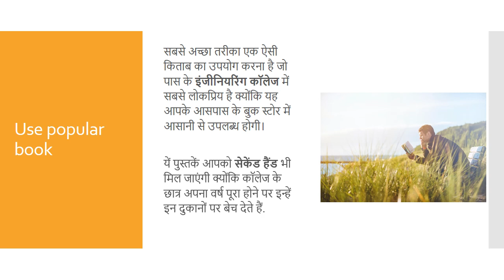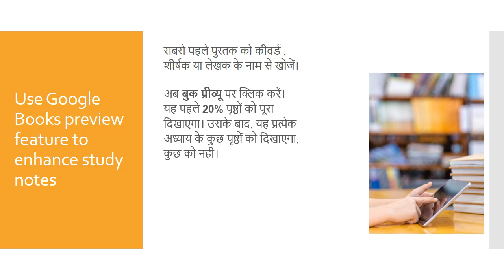AMIE परीक्षा की बेहतर तैयारी के लिए कौन सी पुस्तक पढ़ें?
Which book should I read for preparation of AMIE exams?